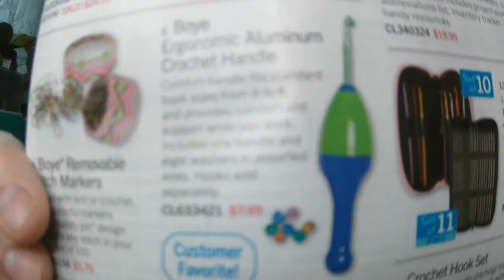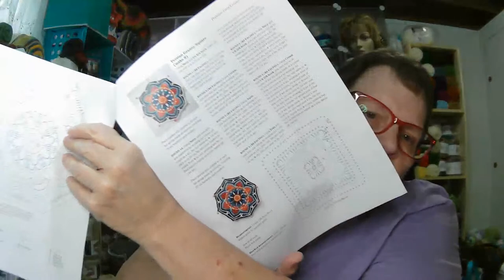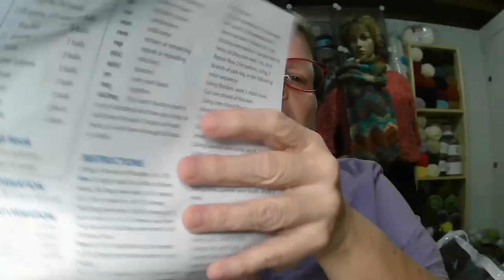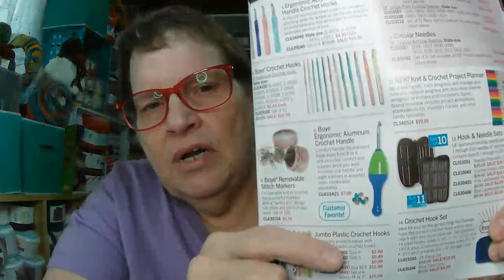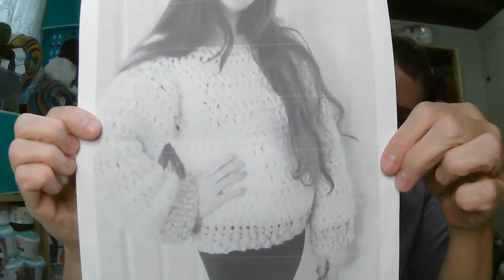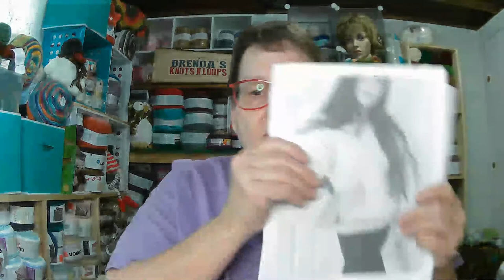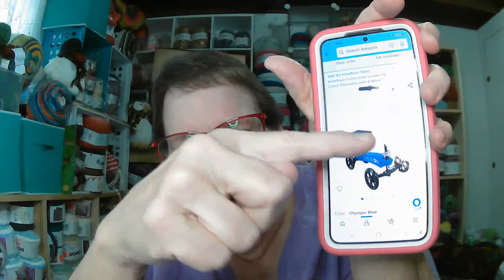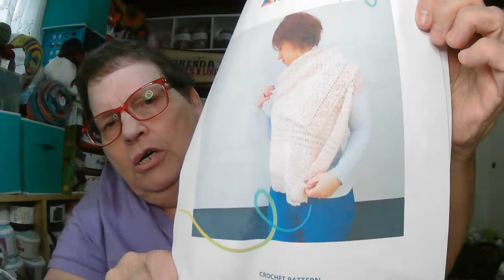Crochet, Yarn and Sheet Taco Recipe.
BAKED SHEET PAN TACOS
5 tbsp canola oil divided
2 cups yellow onion chopped
3 pounds of ground beef
2 oz (2 1-oz.) packets of Original TACO seasoning
2 tsp salt
1 tsp black pepper
4 cups shredded Colby jack cheese
16 (8-inch) soft taco flour tortillas
1½ cups store-bought pico de gallo
GARNISH  With Sour cream and pico de gallo
Preheat the oven to 350 Brush 2 tablespoons of oil inside the bottom and sides of a 13×18-inch baking sheet. Set aside. In a large skillet,, heat 1 tablespoon of canola oil. Add the 2 cups of chopped yellow onions and saute until they are translucent and soft. set them aside. In the same skillet, add half of the ground beef and one of the 1 oz. packets of taco seasoning, 1 teaspoon salt, and ½ teaspoon black pepper. Cook the ground beef for 4-5 minutes, breaking it up into crumbles until there is no longer any pink and the ground beef is completely coated with the taco seasoning. Transfer the cooked ground beef to a large bowl or large shallow dish, and repeat with the second half of the ground beef and the second 1 oz. a packet of taco seasoning, remaining 1 teaspoon salt, and ½ teaspoon black pepper until all the ground beef is cooked. Transfer the rest of the cooked ground beef to the bowl with the first batch of cooked ground beef. Add the cooked yellow onions to the cooked ground beef in the bowl, and stir to incorporate. To the prepared rimmed baking sheet tray, you will lay out 10 of the flour tortillas. You will need to make sure that they are overhanging all sides of the sheet tray by at least 2-3 inches. You will also want to make sure that there are no gaps or open spaces between the flour tortillas. It should look like a solid layer of flour tortillas with all the sides overhanging. The part of the flour tortillas that are overhanging will be used to fold over and seal the sheet pan tacos once assembled. Using a large slotted spoon, spoon the ground beef mixture evenly over the flour tortillas. Make sure to allow as much of the fat from the ground beef mixture to drip off through the slotted spoon before placing the meat onto the tortillas. This ensures that you don’t have soggy tortillas when baked. Sprinkle the shredded Colby jack cheese evenly over the top of the ground beef layer. Finally, using a slotted spoon, spoon 1½ cups of the pico de gallo over the top of the cheese. You will want to make sure that you allow as much of the juices from the pico de gallo to drain out before layering it onto your cheese.
Place your final 6 flour tortillas, overlapping each other in the center of your sheet tray, onto the top of the meat and cheese. Fold the overhanging flour tortillas over the top six tortillas so that you are enclosing all the meat and cheese. Brush the remaining 2 tablespoons of canola oil evenly over the tops of all the flour tortillas. You can use the oil to help the top overhanging pieces stick to each other. Place the second 13×18-inch rimmed sheet baking tray onto the top of the sheet pan taco making sure that all the folded-over tortillas stay in place. Place 1 or 2 oven-safe heavy skillets, like cast iron, onto the sheet tray to weigh it down. This will create a nice sealed sheet pan taco. It also helps to ensure that the flour tortillas become crisp and golden brown. Bake for 30 minutes. Carefully remove the heavy skillet(s) and the top sheet tray. Continue to bake the sheet pan taco for an additional 30 minutes or until the top is golden and crisp. You may want to tent your 4 sides with long strips of aluminum foil to ensure that the edges do not get too dark before the center of your sheet pan tacos gets nice and golden. Allow the sheet pan taco to rest for 5-10 minutes before slicing and serving.  garnish with sour cream and a pico de gallo.

Jan Afghan Class Jan. 19 Thursday at 10 am est
Amazon Wish list